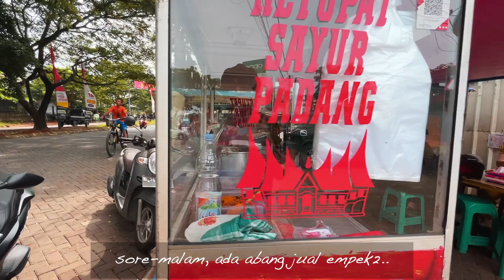Bukan hanya nasi nya yang ganas, ternyata ? || Ketupat Sayur Padang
Banyak macam ragam ketupat sayur di Indonesia dan salah satunya si dia ini, rasakan kelezatannya.

Ketupat Sayur Padang